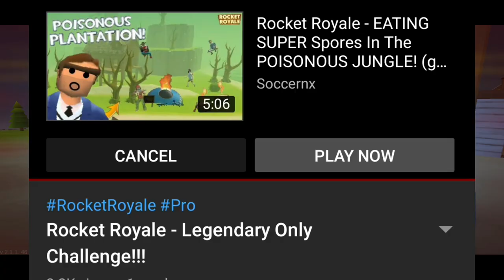Rocket Royale - GREY Weapons ONLY (the worst)!!!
In this video In This Video No Mic But It Was Epic i played a match and it turned out great so watch to the end please.